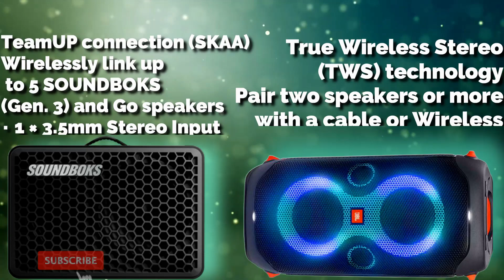🧡SOUNDBOKS GO VS JBL PARTYBOX 110 | FULL SPECS COMPARISON 2022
Wherever you go, however you go, whatever you’re going to do—SOUNDBOKS Go makes your music go too. This is a Bluetooth Performance Speaker, only smaller. Still powerful, durable, and truly portable with our incredible swappable battery and sound beyond its size.

This speaker is full of surprises, full of potential and fully capable of doing all the stuff that makes a SOUNDBOKS a SOUNDBOKS. Link with other SOUNDBOKS Go or Gen. 3 speakers with Team Up for an immersive wireless music experience.

Connect to the SOUNDBOKS App to access a world of features—plus performance upgrades for new sounds, controls, security + more.

Preorder now to claim yours, and receive it on or before April 26.

Start a party with powerful sound and a dynamic light show.
Bring a whole new dimension to any party with the unique dynamic LED lighting, synced to
the powerful sound and deep bass of the PartyBox 110. Take the PartyBox wherever you
go with the splashproof design and plug in a guitar and mic for the ultimate immersive
experience. With Bass Boost and loud, powerful JBL Original Pro Sound, your friends won’t
just hear the music, they’ll feel it as 12 hours of playtime keeps the party rocking all day or
night. Use the PartyBox app for total control as you stream your tunes wirelessly.